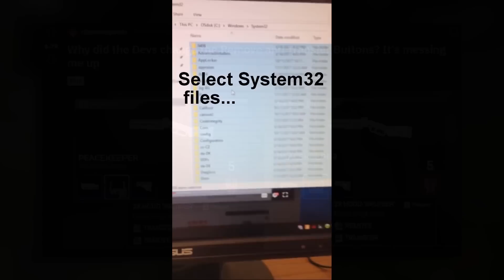This Tiny Change Is Screwing Everyone Up